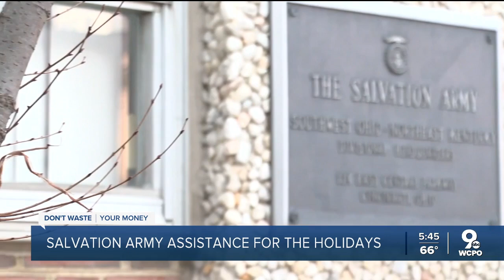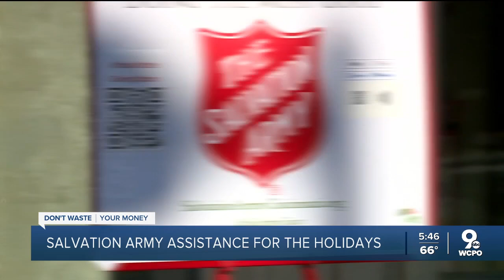Need for assistance from Salvation Army has gone up, but donations are down